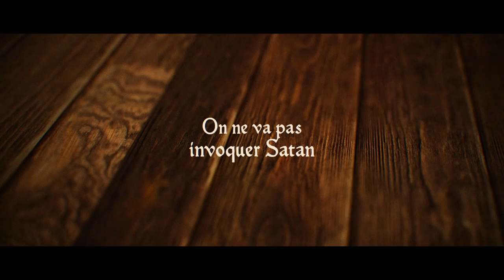La Bonne Auberge - S02E26 - La voix d'Apsaras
Ditmir ouvre la danse en faisant de lourdes révélations à la compagnie du baluchon, qui poursuit ensuite sa route vers Ir.
Sur le chemin, un nouveau compagnon fait leur rencontre et se joint à leur noble quête.

Opiter - Alt236
(sur Twitter : @WhatIsAlt236 et sur Instagram : @_alt236_)

Merci à Wizards of the Coast, nos partenaire pour cette session.
Retrouvez le nouveau set crossover avec DnD "Aventures in the Forgotten Realms" dans toutes les bonnes boutiques à partir du 23 juillet et en ligne sur MTG Arena.

Merci à Loot Studios pour leurs magnifiques designs de figurines et à Lucas pour les impressions 3D en résine.

Retrouvez La Bonne Auberge le dimanche 18 juillet à 19h en direct sur Twitch

Ingénieur du son : Florent Simon
Mix son : Jean-Baptiste Ballié
Cheffe décoratrice : Doriane Hugues
Montage : Jean-Baptiste Ballié
Musiques : Audio Network
Musique Génériques : Max Mammouth & Luciano Stirling
Graphisme : Ben Renaut et Lucien Maine
Photos de plateau : Simone Eusebio (Insta : @olitax)
Générique : Vincent Follézou
Peinture figurines : Julien Mindel (Instagram : @dueling_brushmen) Jean-Baptiste Ballié (Instagram : @jbballie)